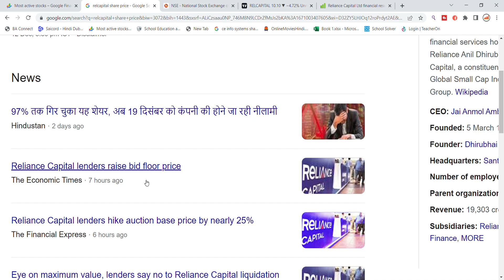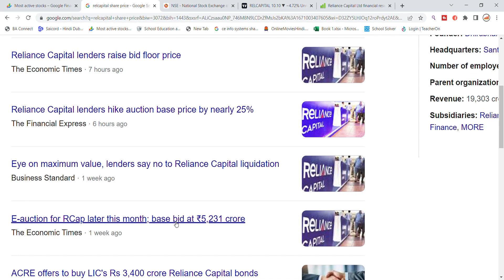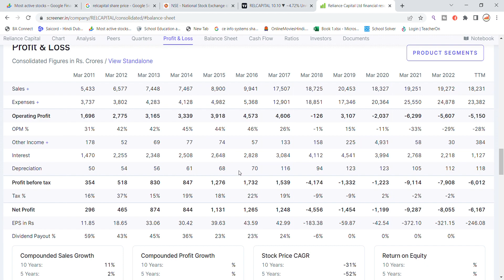Reliance Capital Share Latest News Today | Share Market Latest News